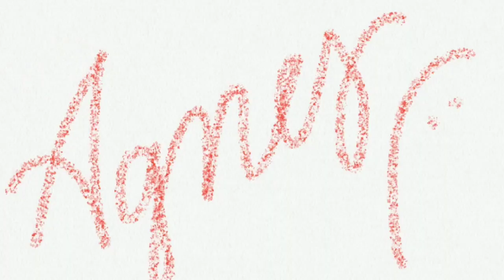Car Door Warning light.. Link in Description box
Safety First!
Gears used:
Redmi Note 6 pro camera
No external microphone
Link for buying product:
Destello(2pairs 4pcs) Waterproof 5 LED Wireless Car Door Warning Open Lights Indicator Decor Interior Flash Magnetic car led Lights for Anti Rear-End(RED) Free Batteries (2 Pair 4 pcs)
App used to edit video:Filmora Go
Music used from app itself.
Photo source: Internet
It's a request for you all That please buy one if you own a car, It's priceless...